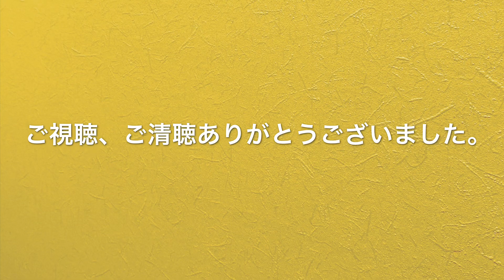今週の気になるゲームニュース。PS5の予約開始は？価格は何と？？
こんばんは、YouTubeのツボです。
今週の気になるゲーム業界ニュースです。

一つ目は、プレイステーション5の予約開始日と価格に関する噂。もう一つはソニーのエピックゲームズへの出資の狙いに関する考察です。
あくまでもゲーム大好きオジサンの個人的見解ですので、ご留意下さい。

Good evening, this is a YouTube pot.
 This is the game industry news of concern this week.

 The first is rumors about the PlayStation 5 reservation start date and price.  Another consideration is Sony's aim of investing in Epic Games.
 Please note that this is the personal opinion of Ojisan, who loves games.

शुभ संध्या, यह एक YouTube बिंदु है।
इस हफ्ते की दिलचस्प खेल उद्योग खबर।

पहले PlayStation 5 आरक्षण शुरू करने की तारीख और कीमत के बारे में अफवाहें हैं। दूसरा सोनी के एपिक गेम्स में निवेश के उद्देश्य पर विचार है।
कृपया ध्यान दें कि यह ओजिसन की निजी राय है, जो खेलों से प्यार करता है।

Buenas noches, este es un punto de YouTube.
Las interesantes noticias de la industria del juego de esta semana.

El primero son los rumores sobre la fecha de inicio y el precio de la reserva de PlayStation 5. La otra es una consideración del objetivo de invertir en Epic Games de Sony.
Tenga en cuenta que esta es solo la opinión personal de Ojisan, que ama los juegos.